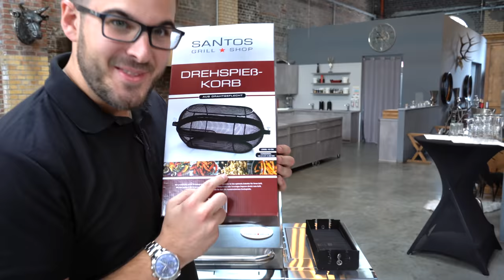Das beste Grillzubehör im Test - Drehspieß Körbe: Pommes, Popcorn, Fisch auf der Gasgrill Rotisserie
Schon einmal Popcorn auf dem Gasgrill gemacht? Wie ist es mit Pommes? Euer Grill kann mehr als ihr denkt! Euch fehlt nur das passende Grillzubehör. Benny von Santos Grills stellt euch die neuen Santos Drehspieß-Körbe im großen Test vor. Eurer Kreativität ist keine Grenze gesetzt: Mit diesen Körben könnt ihr jetzt Hähnchen, Gemüse, Kartoffelspalten, Pommes, Popcorn und noch viel mehr auf eurem Gasgrill bzw. Der Rotisserie machen!

Die beiden Drehspieß-Körbe aus Karbonstahl passen durch die Verstell-Schraube auf fast jede Rotisserie, egal ob von Weber, Broil King, Santos oder Napoleon.
Der runde Korb ist perfekt für kleines Grillgut, das in der Trommel gleichmäßig bewegt wird: Kartoffelspalten, Pommes, Popcorn…Gemüsewürfel… ja, Gemüse darf man auch grillen!
Mit dem eckigen Drehspieß-Korb könnt ihr z.B. Hähnchen, Braten oder Fisch einklemmen, ohne das Grillgut zu durchstechen. Die Gitter sind höhenverstellbar passend zu eurem Grillgericht: Forelle, Dorade, Hähnchenschenkel… nie mehr blödes Ankleben am Grillrost beim Wenden… Nie mehr bleibt die krosse Haut am Grillrost kleben statt in euren Mund zu wandern…
Tipp: wenn vorhanden am besten den Heckbrenner (Backburner) anmachen und schön knusprig garen. Das konstante Drehen bzw. automatische Wenden sorgt für einen gleichmäßigen Gargrad und großartige Aromen.

Eine Einsatzpfanne oder Grillpfanne ist nicht nur fürs Auffangen des Fettes von der Roti nützlich. Ihr könnt darin auch lecker Reibekuchen machen. Oder alles andere, was in Fett gebacken, gebraten bzw. gegrillt wird. Gambas a la Plancha, Pimentos a la Padron und nicht zuletzt Burger Patties, Aber natürlich auch Aufläufe, Grantin oder Desserts wie New York Cheese Cake oder Apple Crumble vom Grill. Und das ohne dass die ganze Wohnung tagelang danach riecht… Perfekt für die kalten Wintermonate! Beim Wintergrillen wird es warm am Gasgrill.
Mit diesem Grillzubehör gibt's Abwechslung auf dem Gasgrill. Probiert es aus und lasst es euch schmecken!

Euch fehlt noch der Drehspieß, um die Grill-Körbe darauf zu befestigen? Wir haben mit Sicherheit auch einen passenden Grillspieß für euren Gasgrill von Weber, Broil King, Napoleon, Santos
Euch fehlt noch der Grill, um den Drehspieß darauf zu befestigen, um die Körbe darauf zu befestigen? Wir haben mit Sicherheit den perfekten Grill für euch auf Lager!

Kommt bei uns in Köln vorbei, bewundert die Grills und lasst euch von den Regalen voller Grillzubehör inspirieren!

* Die Preise entsprechen den UVP zum Zeitpunkt des Videodrehs und gelten nicht als dauerhafte Preisgarantie.

Santos Grills GmbH, Hafenstraße. 1, 51063 Köln
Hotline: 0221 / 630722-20